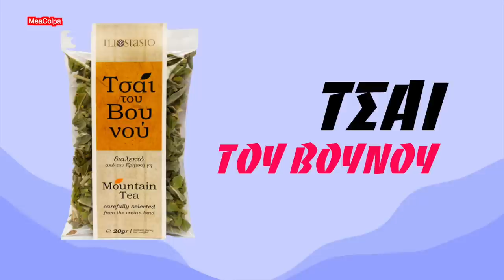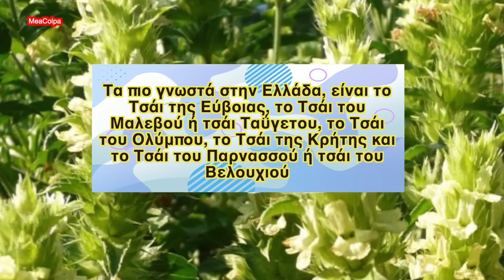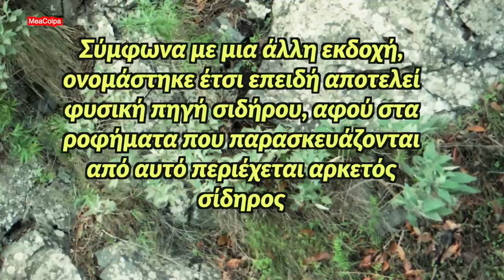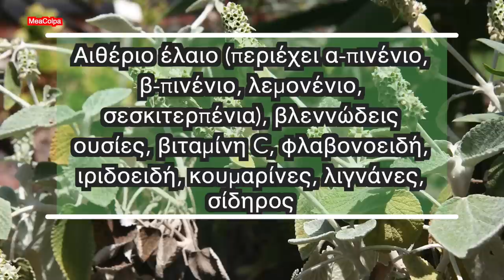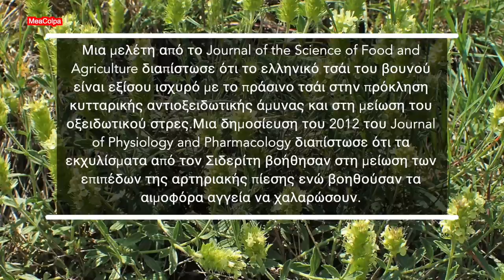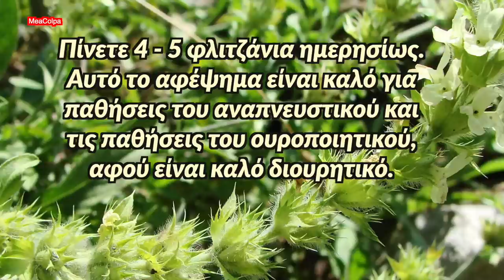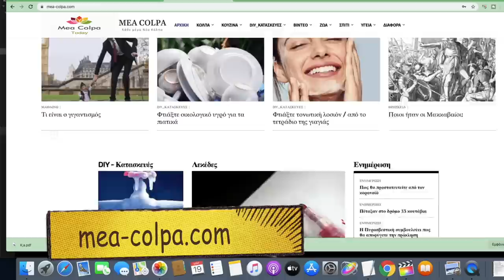Τσάι του βουνού - είναι ωφέλιμο και απολαυστικό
🧿  Ενα βότανο γνωστό από την αρχαιότητα με πολλές καλές ιδιότητες και καμία παρενέργεια. Αντίθετα από τα άλλα τσάγια, δεν περιέχει καφεΐνη, δεν επηρεάζει το νευρικό σύστημα και δεν προκαλεί αϋπνίες. Είναι το ίδιο καλό με το πολυδιαφημιζόμενο πράσινο τσάι.Μία πρόσφατη μελέτη έδειξε ότι εκχυλίσματα από το φυτό μπορούν να βοηθήσουν στην πρόληψη και τη θεραπεία της νόσου του Αλτσχάιμερ και της άνοιας.
📖 Κεφάλαια - ενότητες
0:00 intro
0:05 Τσάι του Βουνού
2:43 Δραστικές ουσίες
3:10 Ιδιότητες - Ενδείξεις
4:29 Χρήσεις

ΣΗΜΑΝΤΙΚΟ: Δεν συνιστάται η χρήση παρασκευασμάτων βοτάνων χωρίς την ενημέρωση του θεράποντα ιατρού ή φαρμακοποιού. Ενδέχεται οι ουσίες που περιέχουν να αλληλεπιδράσουν με το/τα φάρμακα, που ήδη παίρνει ο ασθενής και να εξουδετερώσουν τη θεραπευτική τους δράση ή να προκαλέσουν τοξικότητα. Μπορεί επίσης, να επιβαρύνουν περαιτέρω εξασθενημένες ζωτικές λειτουργίες με κίνδυνο για την υγεία και την ζωή του ασθενούς.